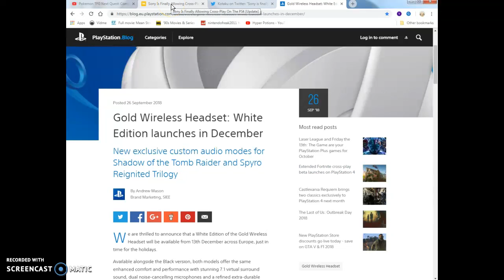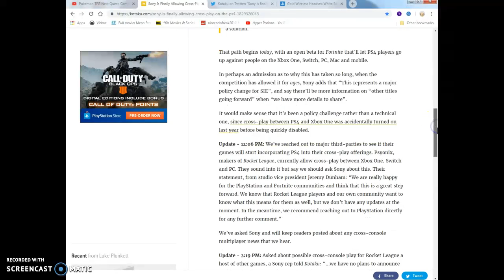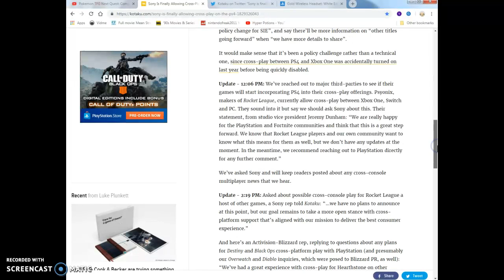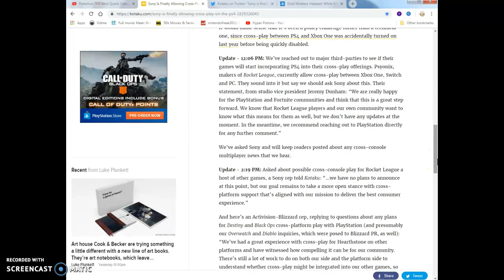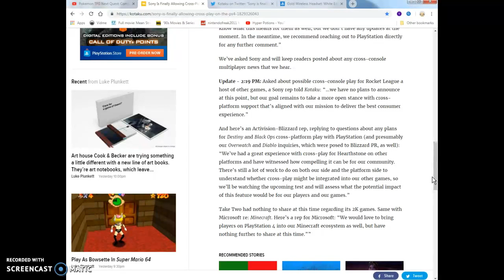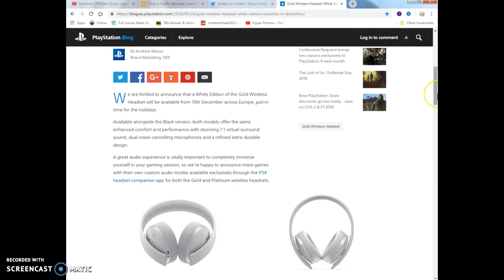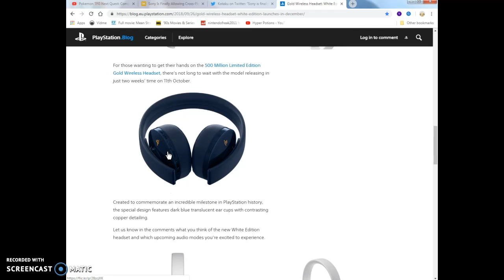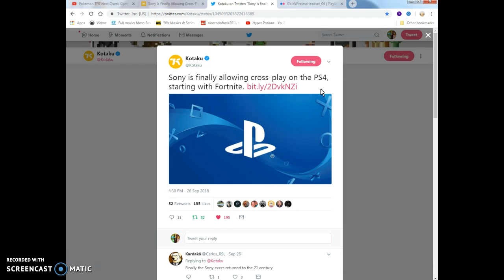Sony gives in to Cross plays on their console & PS4 gold wireless Headsets look cool!article view!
link to my boy crystalfissures twitter to tweet here friends peace!
yo whats going down with it once again ladies & gents so 2 days earlier when i heard about this earth shattering ,cataclysmic, groundbreaking news in videogaming history (as i said it being rewritten right in front of out very eyes!)Sony finally gets into the cross playing platforming scene with Microsoft and nintendo and PC gamers around the whole damn world and its a good ass time to be hardcore or even a casual gamer!Their was that news i wanted to discuss about and the 2nd news being a little bit less important to me but my hoarder collector side wanted it so damn badly are these new gold wireless headsets that Sony is making for their PS4 and PS4 Pro gaming consoles out there and they look spot on sharp and a beautiful piece of technology i need in my life! & that pretty much wraps up the video!Peace the hells out once again ladies and gentlemen bros women fanboys and fangirls and of course as always otaku's and Hikikomori's out there!I will see you when I see you.You guys have a good day or good night wherever you are at in the universe out there.Don't drink and smoke weed at the same time or don't do anything reckless there friends.stay tuned for more article session reviews like videogame industry news anime manga news and internet news.And that's it.Take it easy!Stay safe.Peace out im out like sauerkraut. Lates and goodbye and I'll see you on the flipside byes!!!😎😅😆!😁